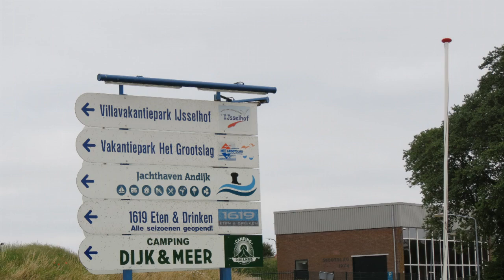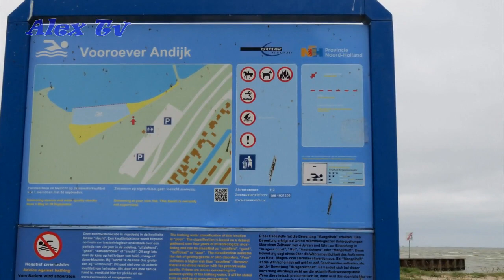Nordholland Ferienpark Ijsselhof in Andijk.Ansicht . 2019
Urlaub ort Ansicht.
Nordholland .
Ferienpark Ijsselhof in Andijk .
*Nordholland Karte hier erhältlich ⇨
*Premium Strandkorbhülle hier erhältlich ⇨
*Sonnenschirm hier erhältlich ⇨
*Sonnenschirmhalter hier erhältlich ⇨

Wenn ihr das Material über diesen Link bestellt ist das nicht teurer, als würdet ihr das über die normalen Webseiten bestellen. Jedoch unterstützt ihr meinen Kanal, wenn ihr direkt über den Link bestellt.Vielen Dank für Euren Support!